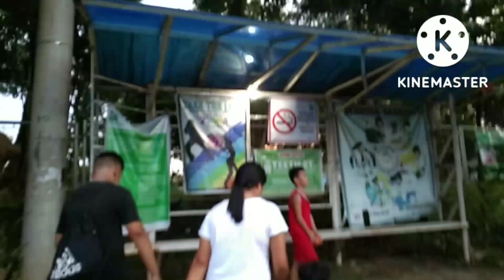Sunday's best Namasyal sa Bel.Air Lynlyn in Samar Vlog